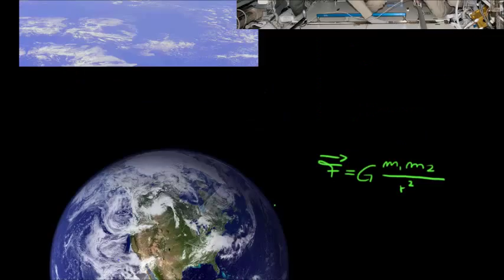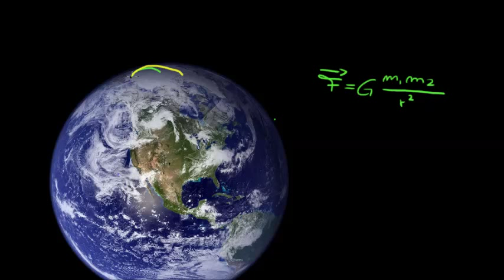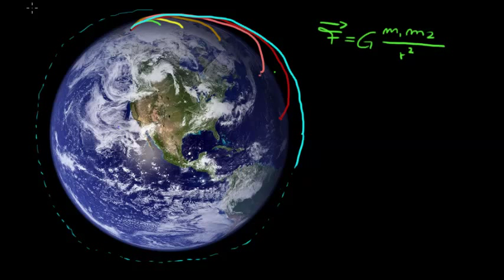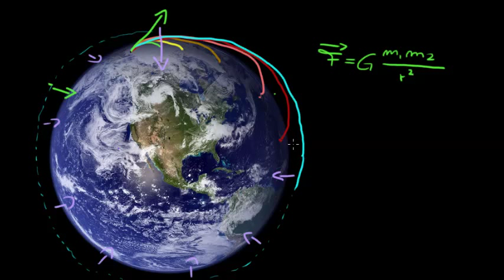Gravitation von Astronauten im Orbit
Übungen: keine